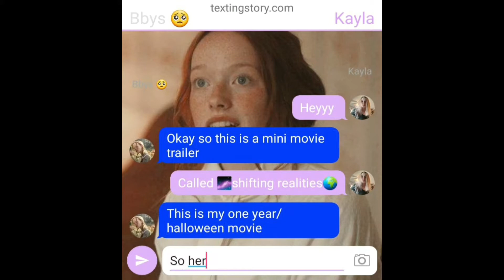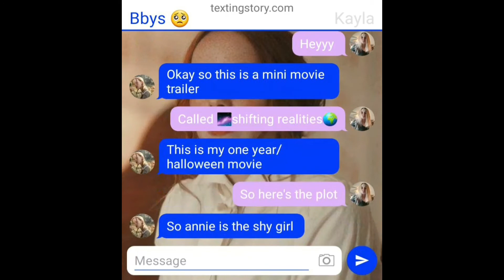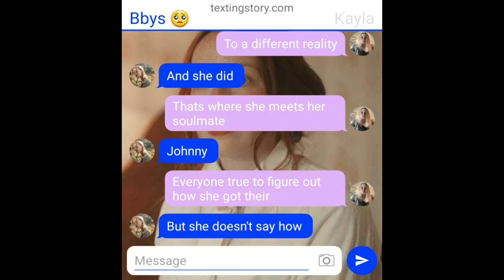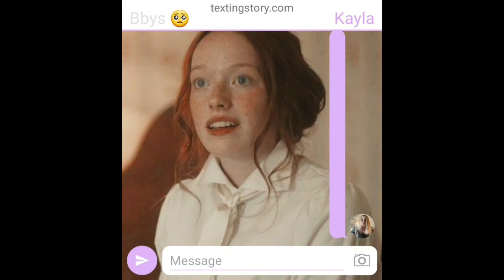mini movie shifting realities Halloween and one year movie trailer